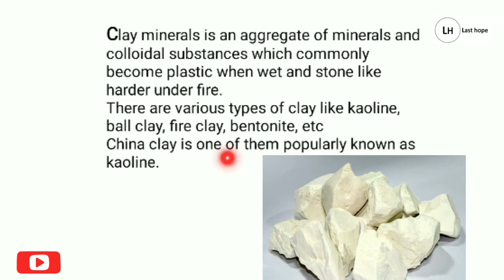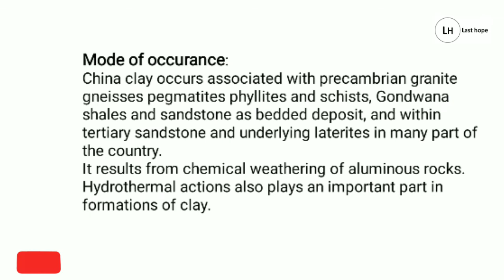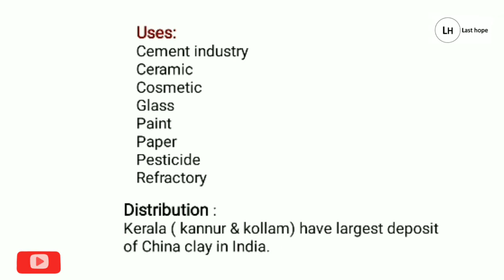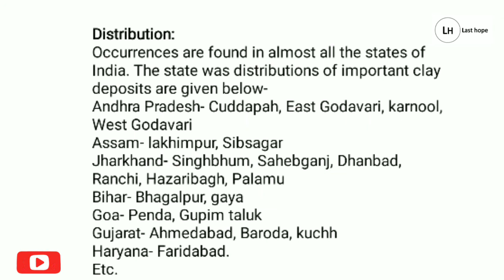China Clay | Kaoline | By: Navin Shukla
Economic geology| 2021| Introduction| Mode of occurance| Uses| Distribution | Ores

For PDF:-
Geological update via Video ,notes and blog.